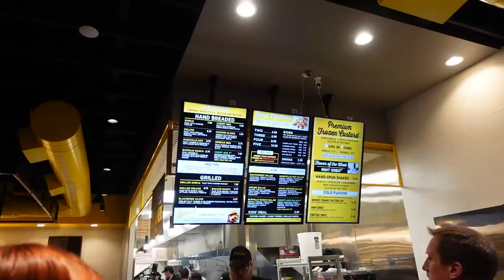Help Daddy! I Need A Bowl!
Az has been getting sick at night and specifically after he eats dairy. Time to get him tested!
We got to ride Sundance today thanks to Grandpa and his help! So much fun!